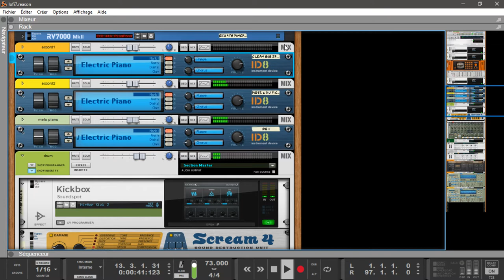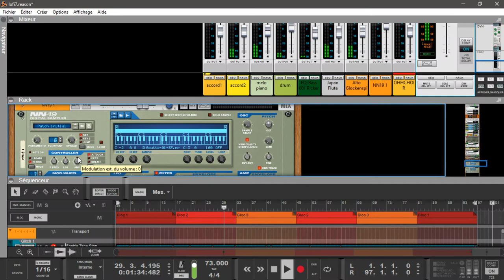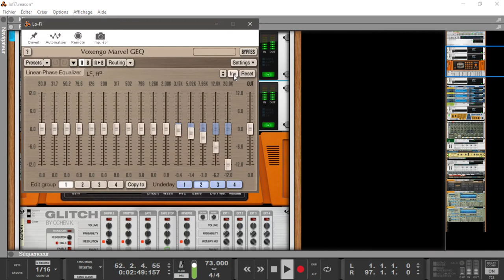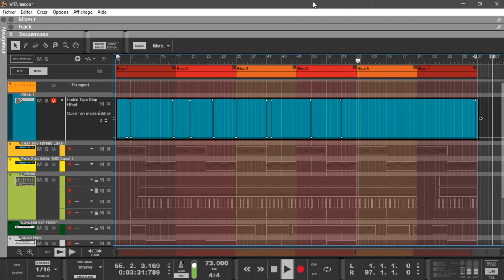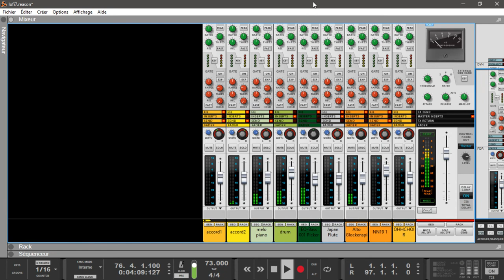REASON 10 PROPELLERHEADS SOUL FUNK LOFI